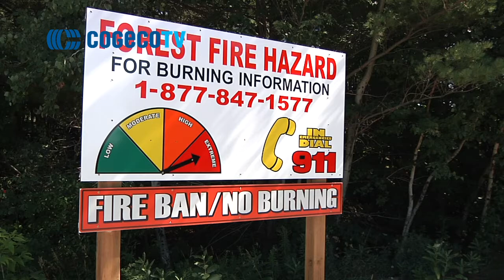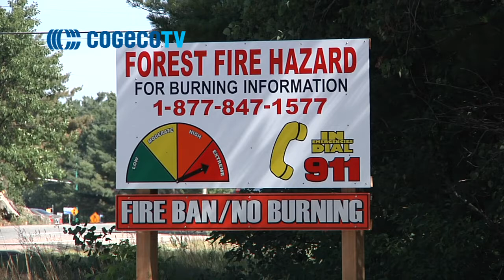Total Fire Ban for Muskoka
Gravenhurst Fire Department warns that Fire Danger Rating is set to EXTREME.